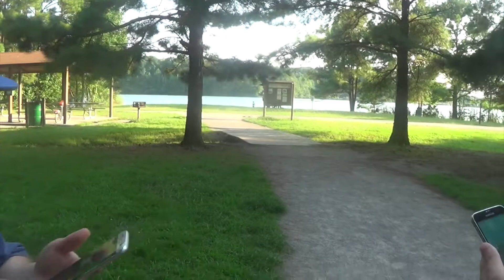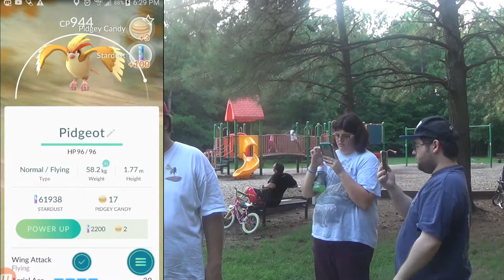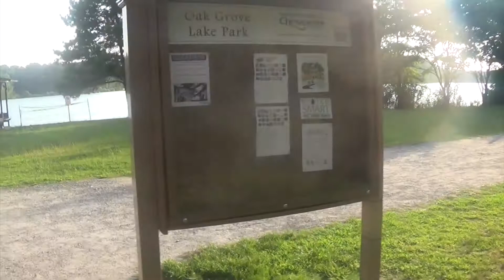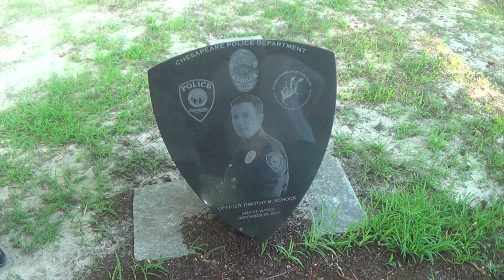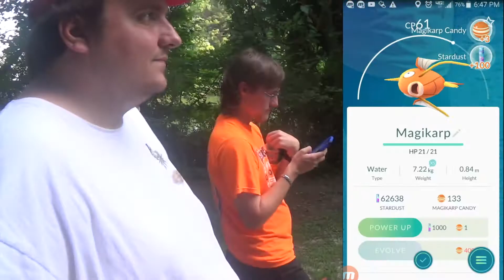Pokémon GO: Gastly Nest!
My friends and I explore a local park, following up on rumors that a nest of rare Pokémon could be found there. The rumors were true, but it wasn't the Pokémon we were expecting.

Imovie was being a monster trying to get this video made and exporterd.

Important Note: As of the most recent patch (This is September 9th) This area is NO LONGER a Gastly nest. Drowzee spawn here instead.